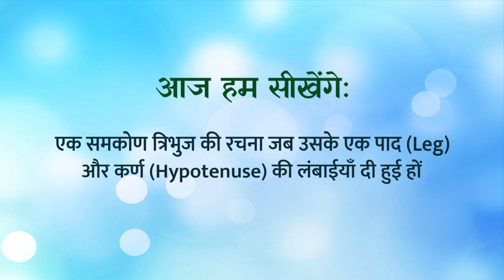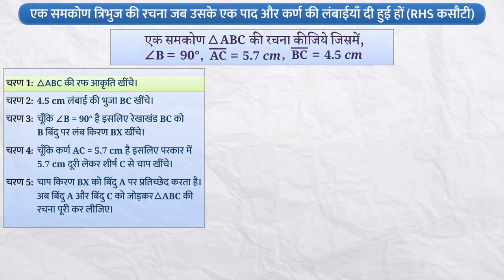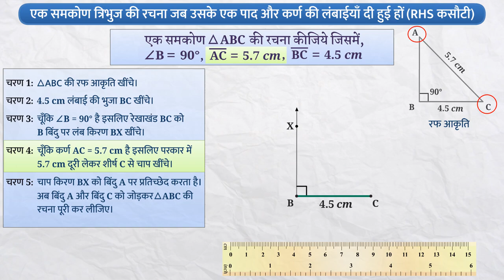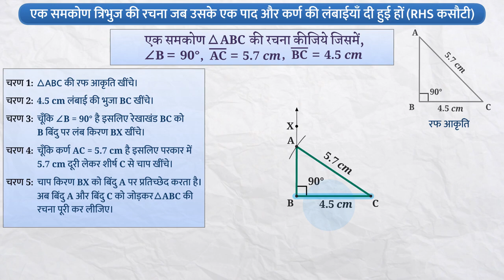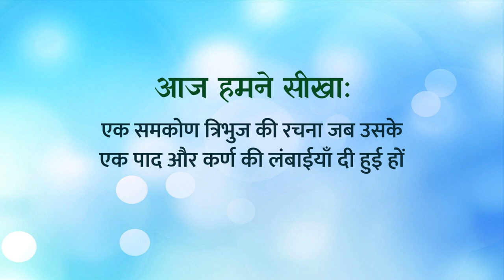त्रिभुज की रचना - RHS कसौटी | Part 1/3 | Construction of a Triangle - RHS Criterion | Class 7 Maths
In this video, we explain त्रिभुज की रचना | कर्ण आधार & ऊंचाई | Part 1/3 | Construction of a triangle (RHS criterion) |Class 7

त्रिभुज की रचना (RHS कसौटी)|Part 1/3|Construction of a triangle (RHS criterion)|Hindi|Class 7 | प्रायोगिक ज्यामिति  | कक्षा 7 | NCERT | प्रयोगिक ज्यामिति

Construction of a triangle based on RHS criterion  | Practical geometry | Grade 7 | NCERT | Practical geometry

Welcome to part 1 of Construction of a triangle based on RHS criterion . In this video, we will discuss the concept of Construction of a triangle based on RHS criterion .

Part 1: त्रिभुज की रचना | कर्ण आधार & ऊंचाई | Part 1/3 | Construction of a triangle (RHS criterion) |Class 7

Part 2: त्रिभुज की रचना | कर्ण आधार & ऊंचाई | Part 2/3 | Construction of a triangle (RHS criterion) |Class 7

Part 3: त्रिभुज की रचना | कर्ण आधार & ऊंचाई | Part 3/3 | Construction of a triangle (RHS criterion) |Class 7